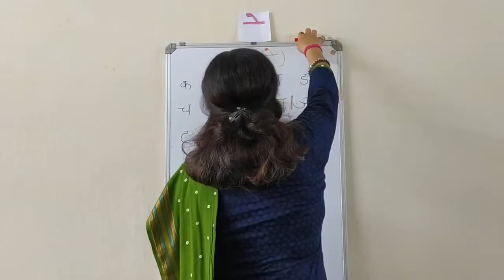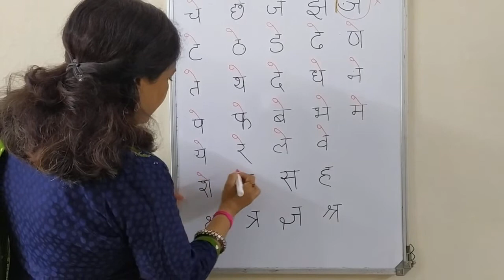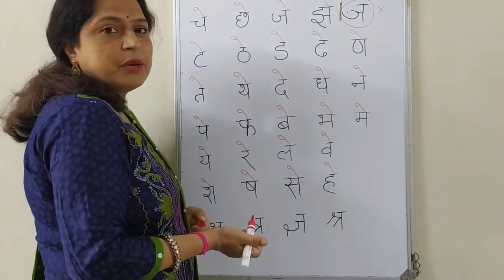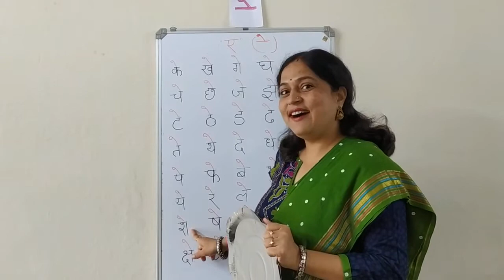ए की मात्रा | ए की मात्रा की गतिविधि | Madhup | Hindi Pathmala 1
नमस्कार
मेरा नाम है वर्तिका त्रिपाठी
मेरे यू ट्यूब चैनल पर आपका स्वागत है।
अपने   बच्चों की हिंदी की नींव मजबूत करने के लिए मेरे चैनल पर बने रहें ।🙏